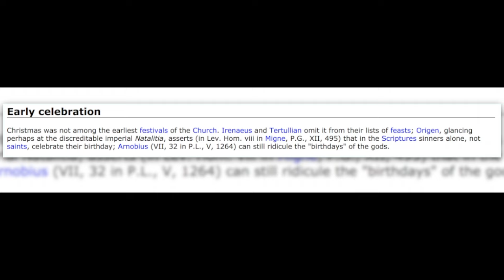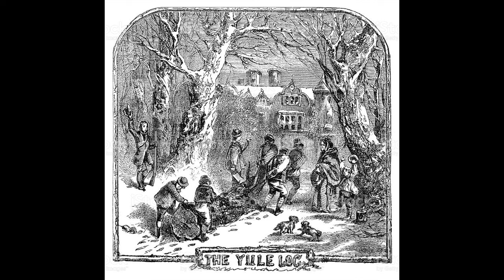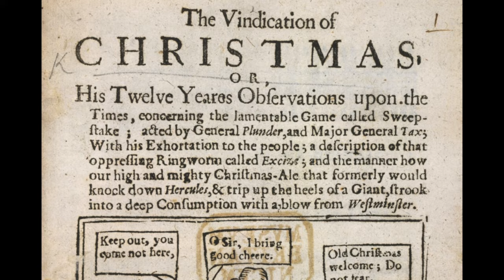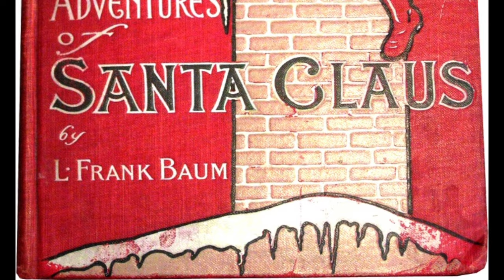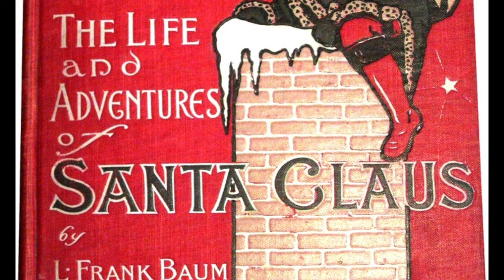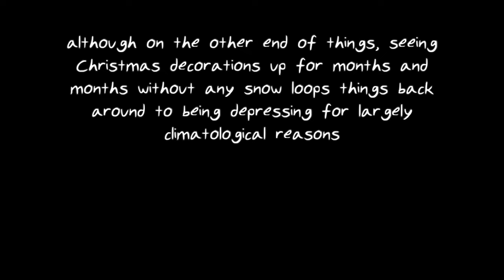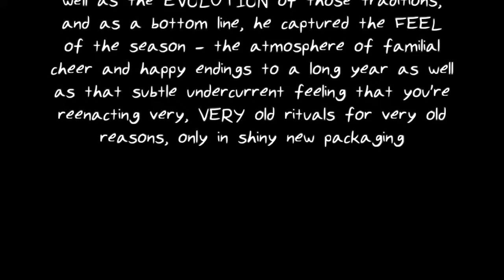Holiday Tales: Christmas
Merry Christmas, all! In honor of this complex and multifaceted holiday, today let's talk about some of the many and varied influences and major historical turning points that sculpted this holiday into what we know and love (or lose our minds at Starbucks over.)

Nobody tell Blue that this video is mostly historical.